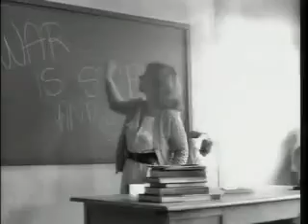Culture Club-War Song.mp4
formato divx , stereo